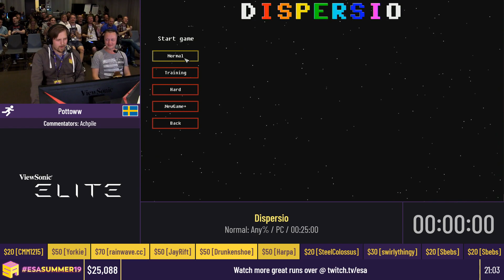Dispersio [Normal: Any%] by Pottoww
ESASummer19 Speedruns - Dispersio [Normal: Any%] by Pottoww

This video was recorded live at ESA Marathon.